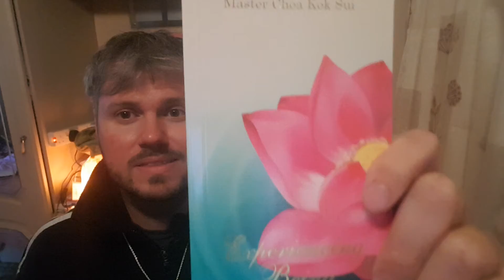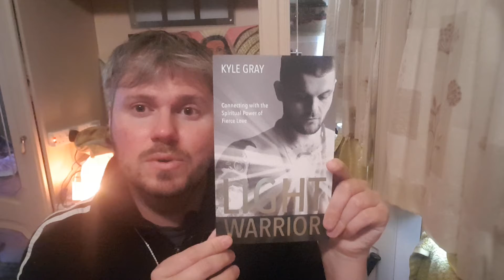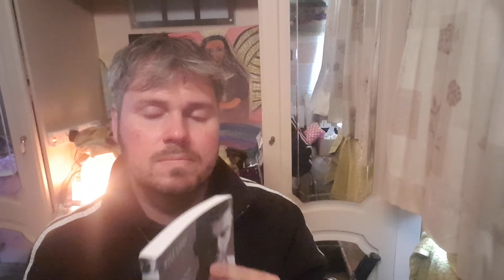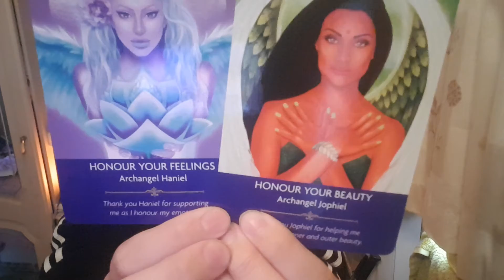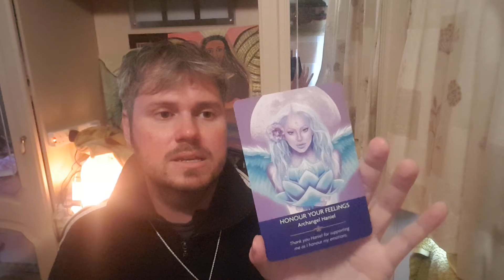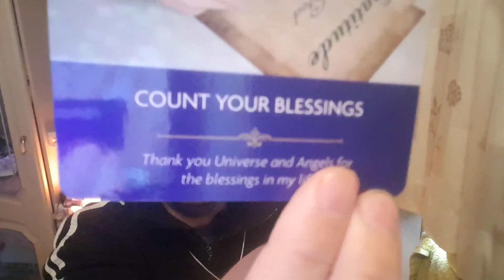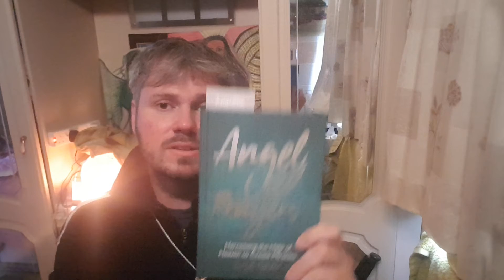ASMR Soft Talk - Raise Your Vibration - Koshi Windchime - Crystal Channeling ☆ Gentle Male Voice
Hello and Welcome to my ASMR channel, a place to relax and be present.
This video is aimed at helping to raise our vibration, with plenty of loving kindness and positivity, through ASMR.
The Koshi wind chime featured in the video is known as the Terra "Earth" chime.
The crystal featured in the channeling message is called Rhodocroisite.
The bells are from Tibet.
I'm so very grateful to you all for your kind words, and enjoy your messages. Thank You.